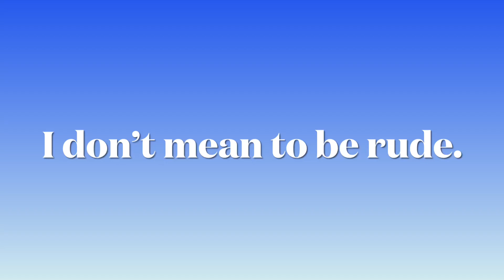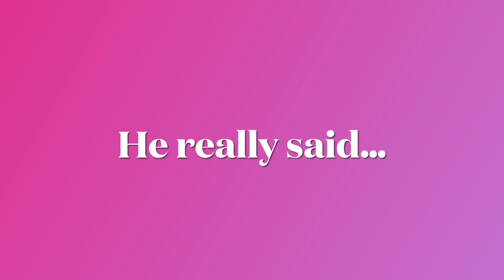Why Naz Norris can’t win challenges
I don’t mean to be rude but… she has hardly ever won any challenges when she should of won a few. U can fin the videos I use on there channel @norrisnuts  to see for ur self. Also this is just my option.